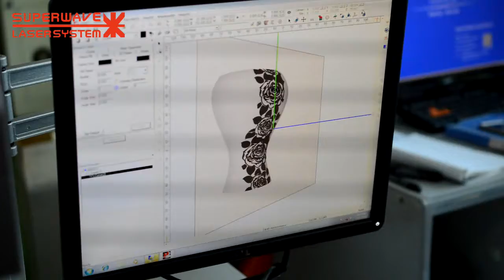3D Laser marking machine engraving stainless steel vase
3D Fiber laser marking with the first-class marking technology, it can work on sculptured surface without defocus. Configured with specialized 3D vibrating mirror, the 3D dynamic laser marking can control the software and hardware, and the laser beam can mark on arbitrary 3D sculptured surface.